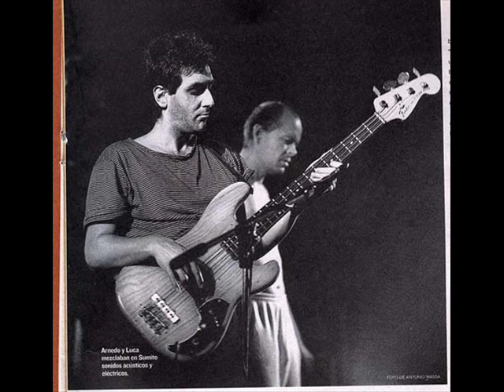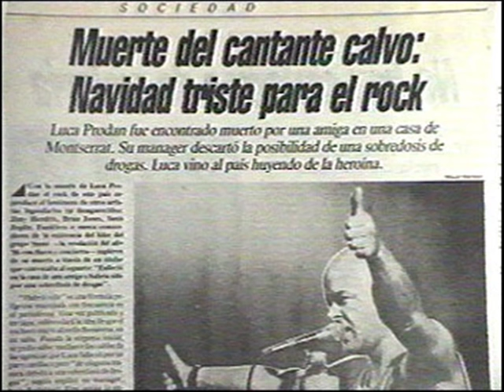Luca Prodan - Años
el video en si es una cagada lo arme asi nomas, pero lo que importa es la cancion y las fotos que incluye de sumo y luca prodan, idolo!! espero que les guste